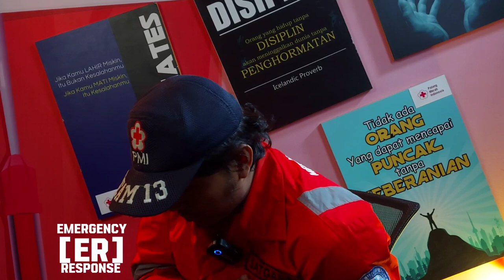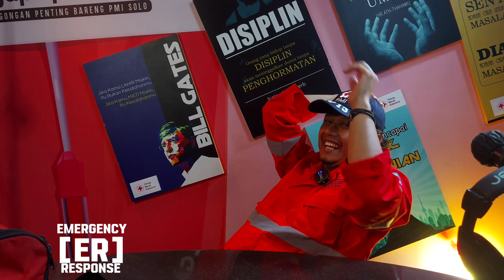MENGENALI, KONDISI GAWAT DARURAT MEDIS ??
Selamat datang di channel PMI Kota Surakarta! Di sini, kami berkomitmen untuk menyediakan informasi yang berharga tentang cara mengenali kondisi medis gawat darurat secara cepat dan tepat. Dari serangan jantung hingga cedera parah,
       kami akan membahas berbagai situasi yang membutuhkan respons medis segera. Bergabunglah dengan kami untuk belajar lebih lanjut tentang tanda-tanda peringatan, langkah-langkah pertolongan pertama, dan cara mengatasi situasi darurat dengan tenang dan efektif.